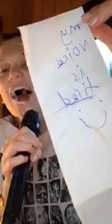Instagram Jessie J